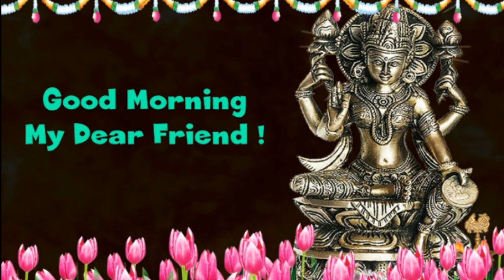Good Morning to you my dear friend with Shri Sadguru image in English